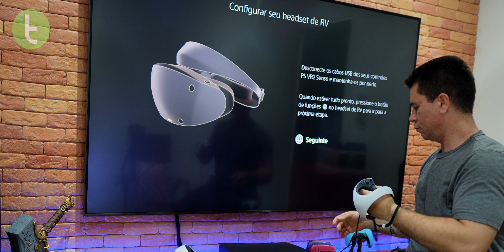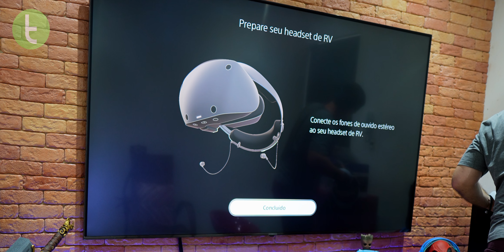PS VR2: teste com 14 JOGOS e nosso VEREDITO para a REALIDADE VIRTUAL da SONY | Análise / Review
Será que o dispositivo entrega tudo o que promete? A gente te conta todos os detalhes agora, nesta análise completa com direito a vários jogos de diversos gêneros.

Capítulos:

0:00 Introdução
0:38 Design e configuração inicial
2:21 Controles
3:18 Imagem e som
4:45 Jogos
4:54 Horizon: Call of The Mountain
5:54 Resident Evil Village VR
6:25 Kayak VR: Mirage
6:52 Gran Turismo 7 VR
7:18 Drums Rock VR
7:46 Moss / Moss 2
8:15 Thumper
8:39 Star Wars: Tales From The Galaxy's Edge
8:57 Altair Breaker
9:14 Jurassic World Aftermath Collection
9:36 Fantavision 202X
9:58 Townsmen VR
10:12 The Walking Dead: Saints and Sinners - Chapter 2: Retribution
10:39 Experiência
11:56 Considerações finais